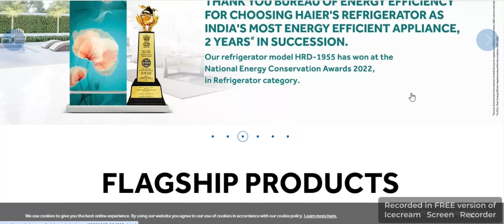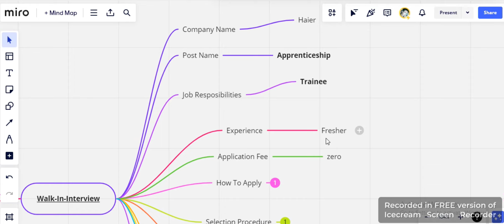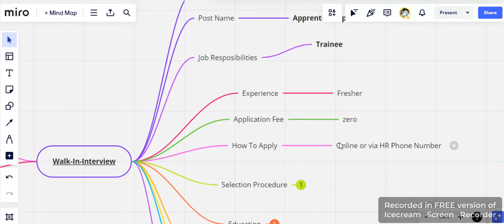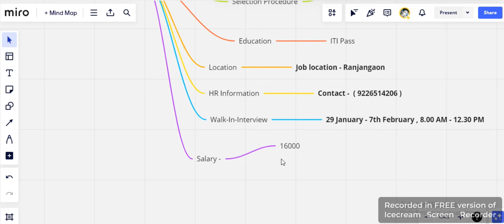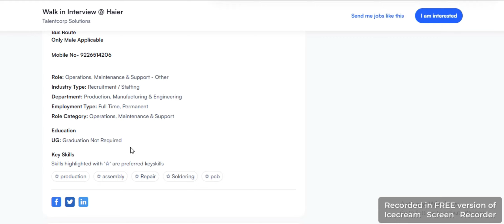📍সরাসরি ইন্টারভিউ দিয়ে নিয়োগ | Job News 2024 | Kolkata Latest Jobs News 2024 | Recruitment Kolkat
Queries We Covered -
job vacancy kolkata
genuine job kolkata
job in kolkata
hospital job
packing job
zomato job
genuine job
flipkart job
medicine job
bank job
free job
office job
labour job
amazon job
factory job
driving job
delivery job
marketing job
kolkata jobs
kolkata job
jobs at kolkata
jobs in kolkata for 10th pass
kolkata latest jobs
kolkata private jobs
kolkata new jobs
12th pass jobs
10th pass jobs
kolkata 12th pass jobs
12th pass job
latest 12th pass jobs
kolkata job
govt jobs for 12th pass
12th pass job in kolkata
12th pass part-time jobs
12th pass jobs work from home
govt jobs after 12th
kolkata all job search
12 pass job in kolkata
12th pass government jobs